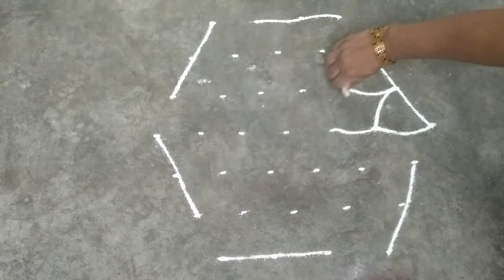Creative lotus Flower Rangoli with 7x4 Dots